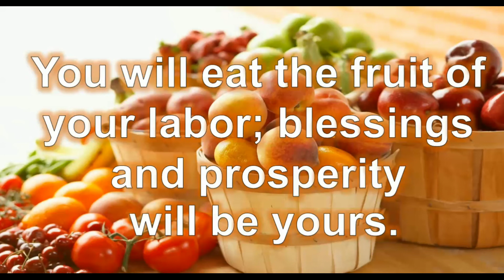Today's Bible Verse in English|Bible Verse in English-01-11-21|Daily Bible Verse in English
Psalms 128:2
 You shall eat the fruit of the labor of your hands; you shall be blessed, and it shall be well with you.